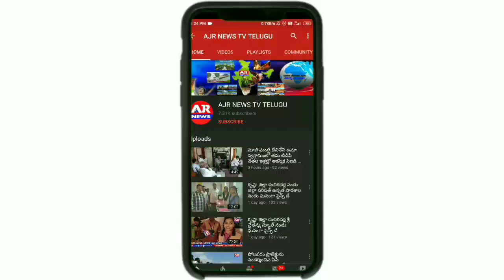విజయనగరం జిల్లా చీపురుపల్లిలో శ్రీ కనకమహాలక్ష్మి అమ్మవారి జాతర అంగరంగ వైభవంగా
విజయనగరం జిల్లా చీపురుపల్లిలో శ్రీ కనకమహాలక్ష్మి అమ్మవారి జాతర